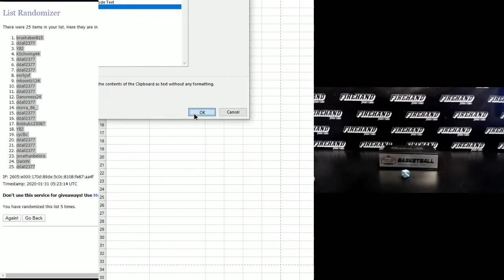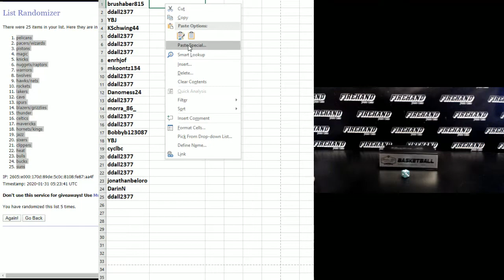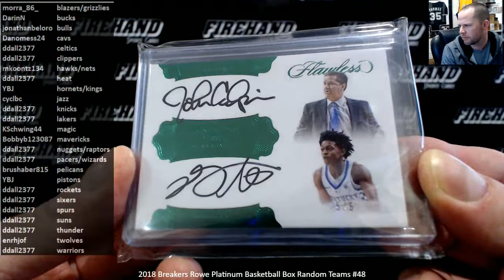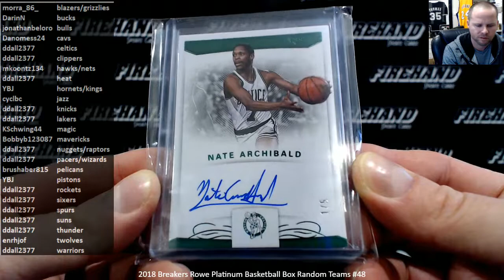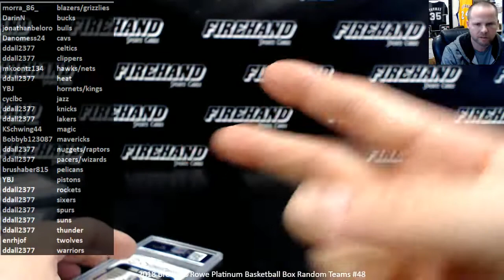2018 Breakers Rowe Platinum Basketball Box Random Teams #48 ~ 1/30/20